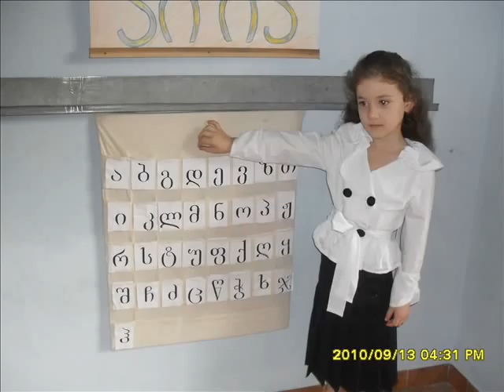lizi sichinava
lzikuna